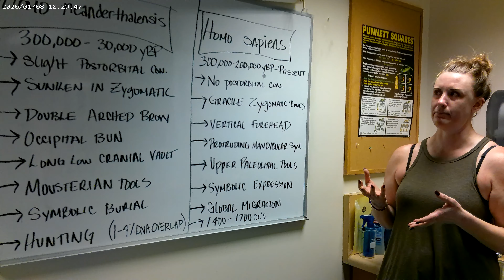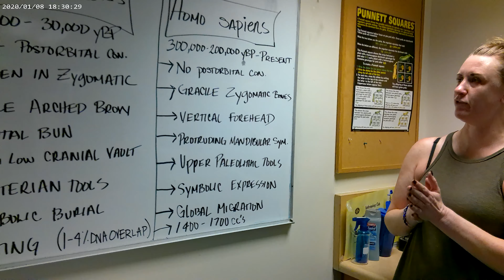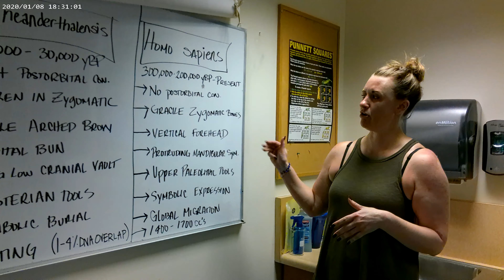Genus Homo Fossils Part 2